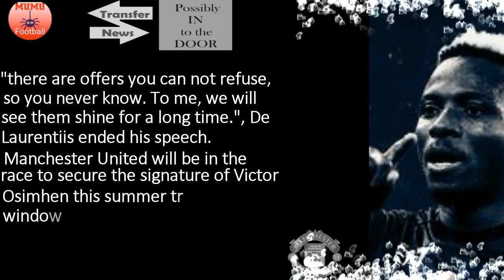HUGE😱!! Napoli hands Victor Osimhen's advantage to Manchester United🔴🔴🔴